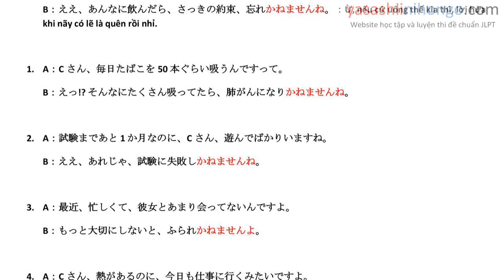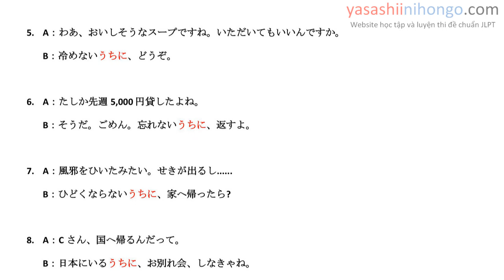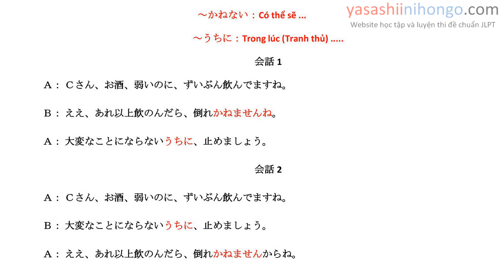Tuyệt Chiêu Giao Tiếp Tiếng Nhật - Phản Xạ Tiếng Nhật #11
詳細：話せる日本語 360枚のカードで学ぶ中級会話
-- Amazon.co.jp -
Chào mọi người ạ, mấy hôm rồi mình lại tiếp tục làm lại loạt bài video về giao tiếp này. Về bộ này thì yêu cầu các bạn giao tiếp ở  mức tương đối thì nắm bắt sẽ nhanh hơn.
Cách học (quan điểm cá nhân): mọi người xem qua ngữ pháp trước, rồi nghe và tập nhắc lại các tình huống trong video. Tự lấy ví dụ và tính huống cho riêng mình, như thế sẽ nhớ rất lâu đấy ạ.
Cám ơn mọi người đã dành thời gian xem video của bọn mình, nếu có gì cần góp ý thì comment nhé, mình đọc hết mà.
Nếu thấy hay thì bớt vài giây chia sẻ hay like video cho bọn mình có thêm động lực làm tiếp ạ.
Giao tiếp tiếng nhật hay
TUYỆT CHIÊU GIAO TIẾP TIẾNG NHẬT
PHẢN XẠ TIẾNG NHẬT
Learn Japanese
japanese conversation

サムネイル:
photo by すしぱく
model by 河村友歌 ｜渡辺友美子